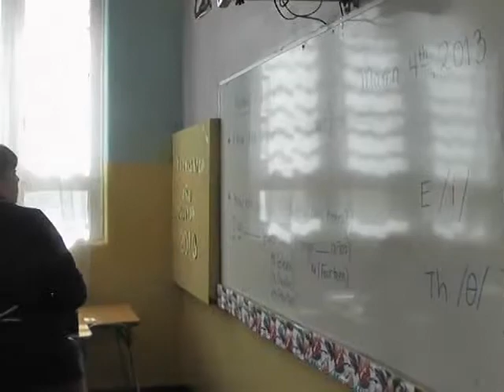BECAS 2013 Cámara Juan Díaz L, Edición y Reportera Magy Alejandra Vera Moya